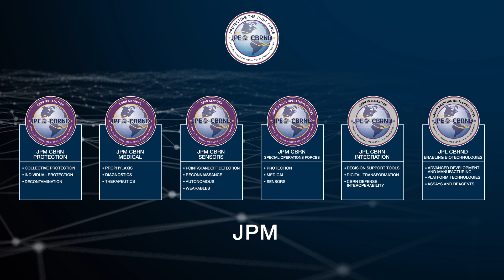JPM CBRN Special Operation Forces Overview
JPM CBRN SOF rapidly acquires and equips Special Operations and Special Purpose Forces with critical CBRN defense equipment necessary for mission success. Their focus is to further develop crucial technologies necessary for survival and unimpeded operations in denied CBRN environments. These technologies are transitioned to other Programs of Record as appropriate to enhance the capability of the Joint Force.